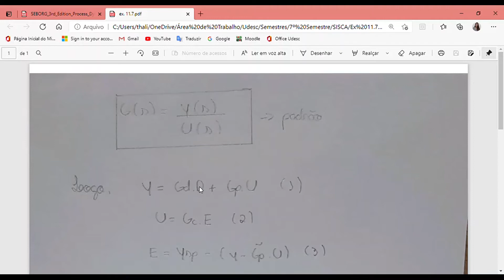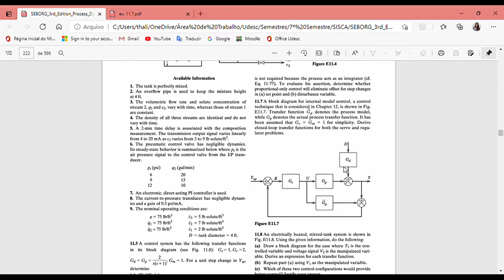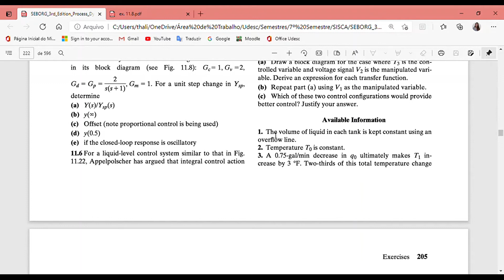Exercícios 11.7 e 11.8 - Thalía Soares Fragoso